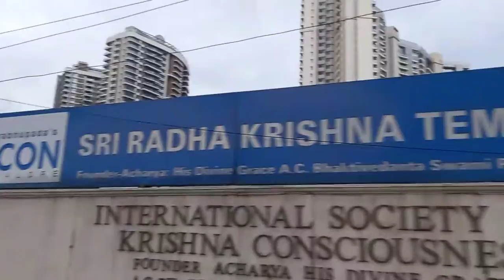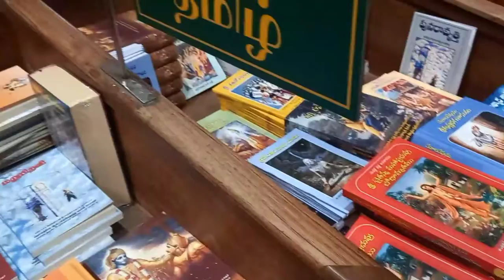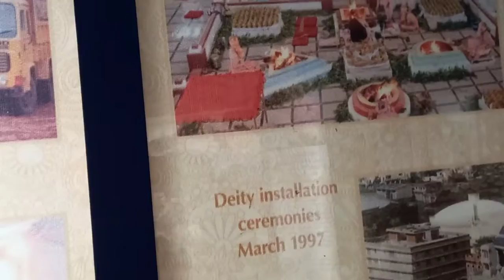Krishna Janmashtami special pooja in ISKCON Temple🙏